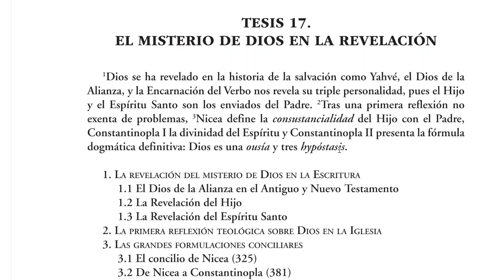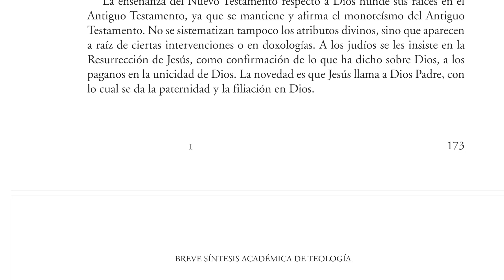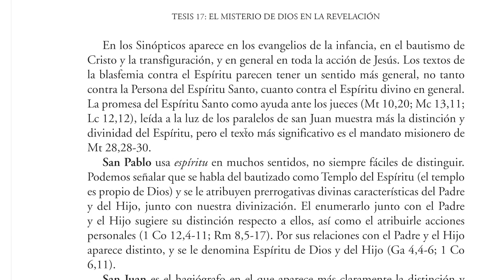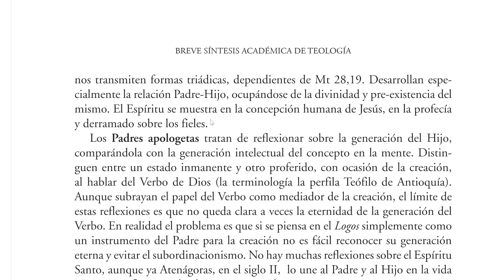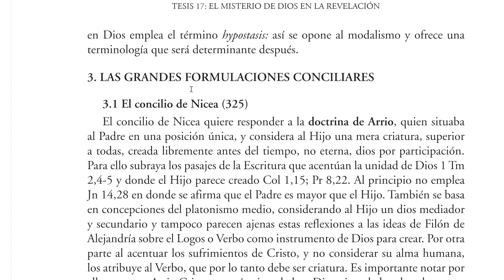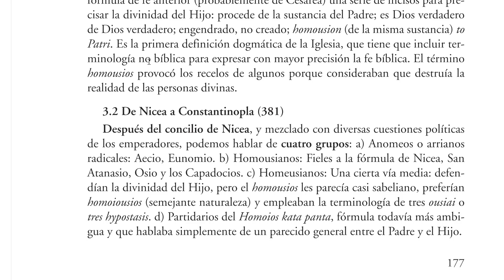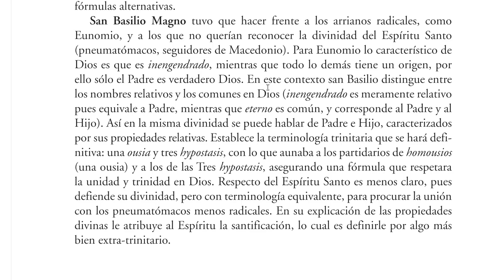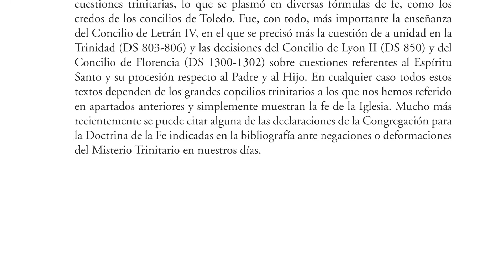Tesis 17: El misterio de Dios en la Revelación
El vídeo contiene la presentación de la tesis decimoséptima con la presentación del misterio de Dios a partir de la enseñanza de la Revelación, las primeras reflexiones de los Padres y su recepción en las fórmulas de fe de los grandes Concilios.